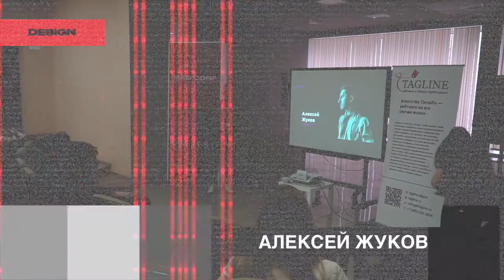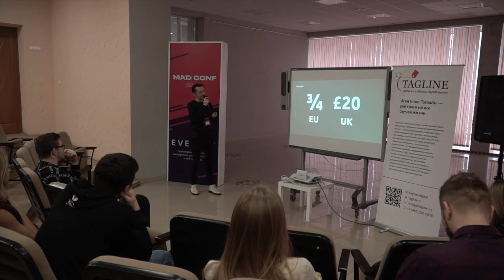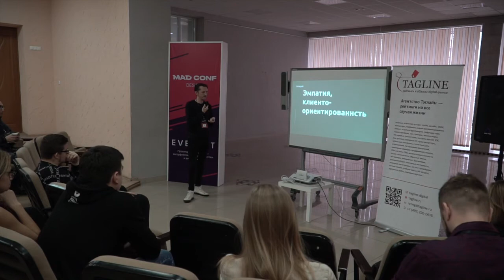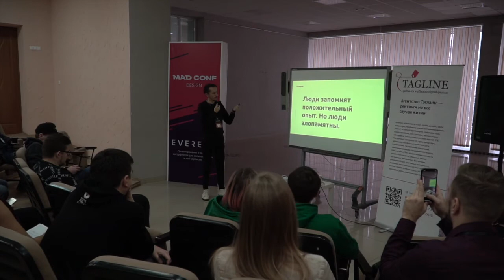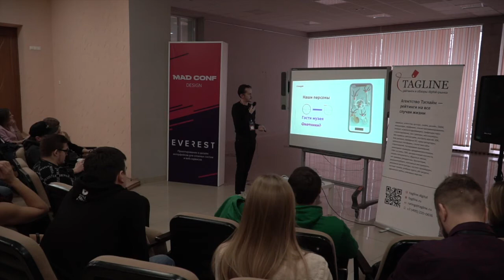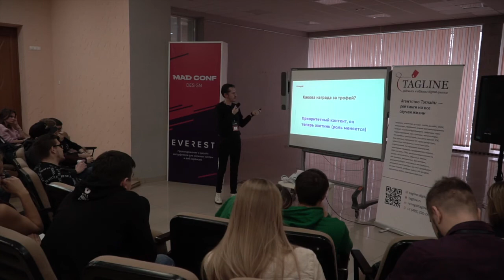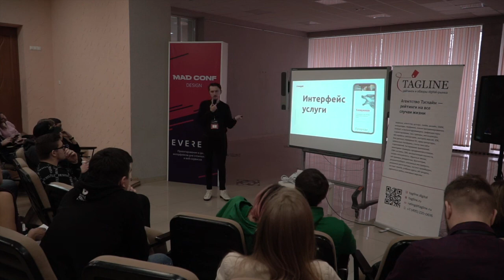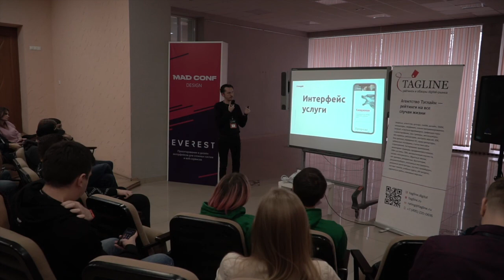Методики сервис-дизайна в разработке мобильных приложений — Алексей Жуков (Omega-R) Design Mad Conf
MAD CONF  -Это конференция о дизайне мобильных приложений, разработке и бизнесе мобильных приложений.